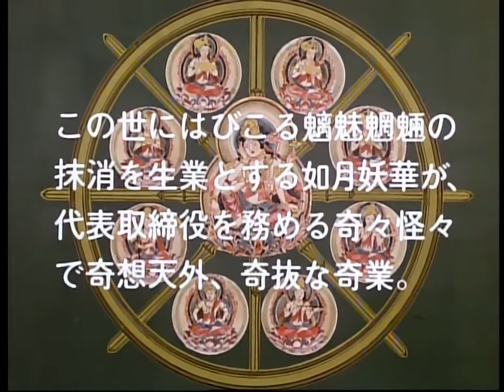Phantom Quest Corp. Opening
underrated 90's anime. Rica Matsumoto did a really great job